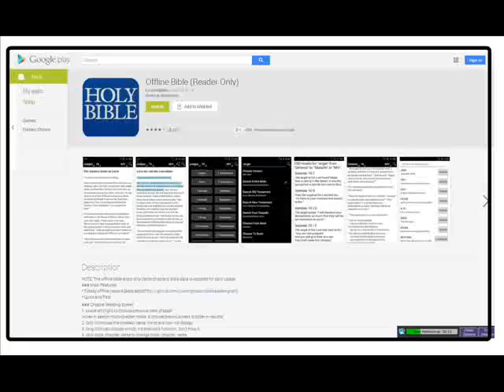Free Offline King James Holy Bible Search Software For Android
If you can not remember a bible verse or passage, all you have to do is search for a word or sentence, and this software will show you all the places where the word or sentence is located.

You can also read the bible on your cell phone. The font and size of the words can be changed.

Better yet, the page will "Re-Flow" which means that the words will all fit on the screen as big as you want, and you do not have to go from side to side, but only up and down.

This is outstanding software. I

The List Of Bible Readers On Google Play can be confusing, with all the different logos, so we have given you the exact link, so you do not have to search on the play store ( Just click on the link below, and install the software, you will get a demo version at first, but if you click on versions on your cell phone, the whole bible will install itself... everything is quick and easy , and free )

1. Search : Liu DougMaio : OffLine Bible Readers

Offline Bible (Reader Only) - Android Apps on Google Play

1.Off Line Bible (Reader Only )

Look under " versions " and then click install, and you will have the whole bible installed on your cell phone, and not just the demo version.

It is all that simply, once you have the right link.

If you have any bible questions just email or text us.

Andrew ( The Genius For Hire Project ) Applied Recycling & Applied Technology.